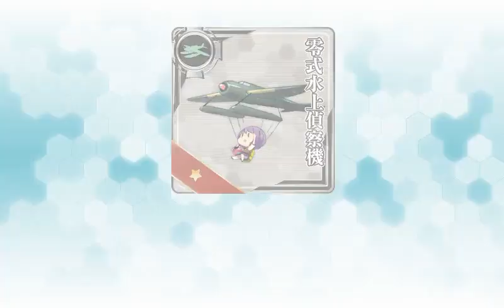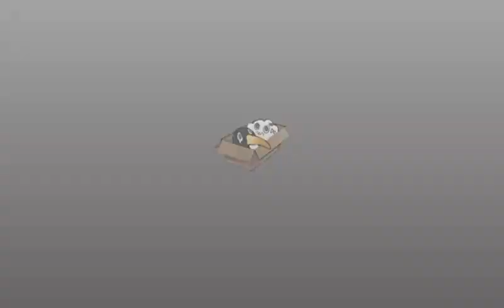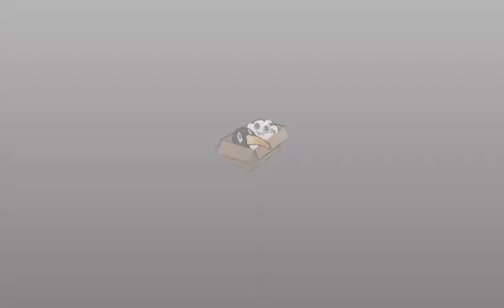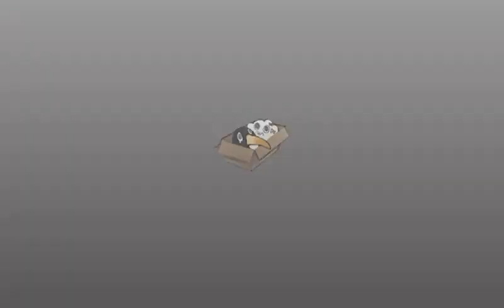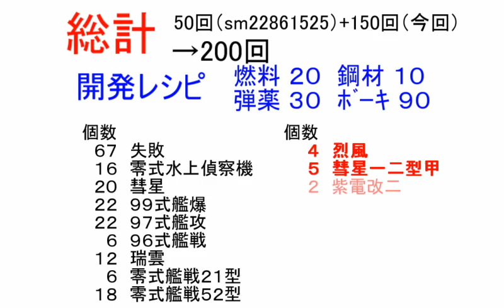【艦これ】艦載機レシピ 20 30 10 90続き